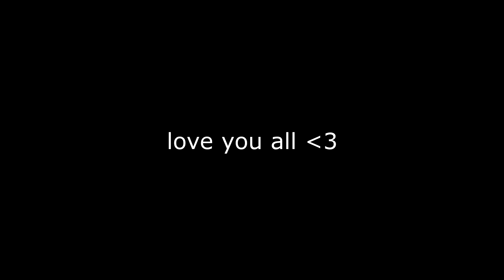ВЫ ДУМАЕТЕ ЧТО Я ЛУЧШЫЙ? ❤️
free fire
оттяжка
настройки оттяжки
thedonato
como levantar la mira en free fire
test
freefire
galaxy a10
a30
free fire samsung a10
a20
настройки для фри фаер для оттяжки
чювствительность​ для фрифаер
смешные​ моменты
sick saint
azoz
darking
b2kill
akiles
a3sag
mrstiven tc
luay
the​ best player.
sensitivitas auto headshot hp samsung
wawanmks
frontalgaming
sensitivitas mp40
sensitivitas shotgun
sensitivitas m1014
let's hyper
rendyrangers freefire
antrax
лучшая​ чювствительность
топ​ мира
настройки оттяжки на samsung
топ​ игрок в фриаер
самсунг​ а10
boomsniper
configuracion de heroico free fire
gran mestre
headshots full
tendencias
free​ fire
vivo y91 free fire
golemcito
antronixx
blazze
raiser
elmaczi
golemcito games
sensitivitas
a70
cumple
sueños
metas
streamer
a60
a50
100%в голову
фри фаер
татешки
ff
كيف تلعب فري فاير ب a10
a20+a30
felicidad
ajjubhai free fire
funny
freefire funny moments
freefire tiktok
funny moments
thepoysha
pkgamers
pubgmobile
trollkid
pubg tiktok
pubg
funny moments
kawek pdg
sensitivitas free fire terbaik
гарена
шутер
free fire singapore
shoot
mobilegame
игра
battle royale
update
nobru
nobru tv
freeefirebestplayer
freefiremorocco
free fire funny
nekitaet
upd